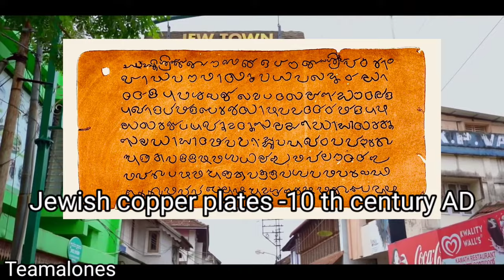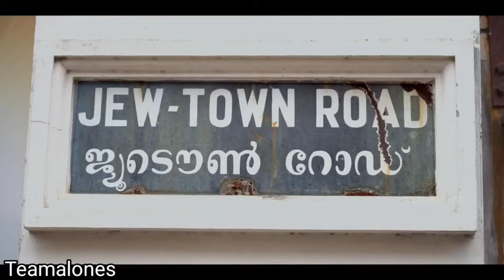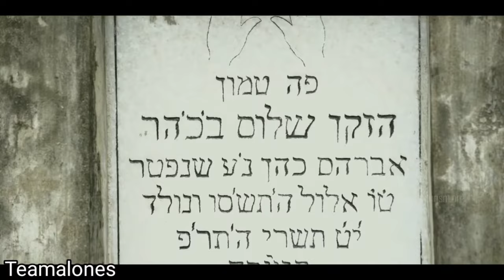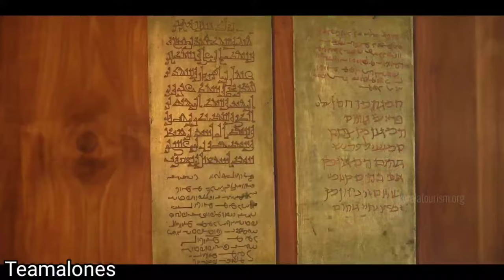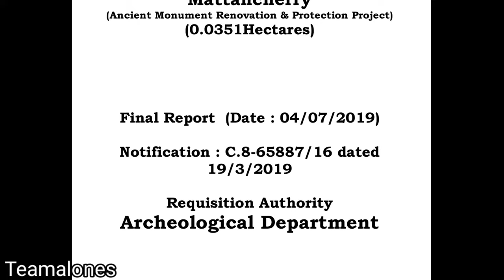History of Jews in kerala |കേരളത്തിലെ ജൂതന്മാരുടെ ചരിത്രം | Cochin Jews | Israel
jews in kerala
history of jews in malayalam
history
kerala history
jews history in kerala
kerala
history of jews in kerala
jewish history
bible history in kerala
history of the jews in kerala
judaism in kerala
history of keraka
jews in kerala jewish synagogue in kochi
kerala tourism
history of israel in malayalam
history of the jews in india
jews history
jews history in malayalam
jews history in tamil
last jews in kerala
cochin jews
history of jews
jews
indian jews
jewish history
cochinjews of cochin
history of cochin jews
history
kochi
history of cochin jew
cochin jewish synagogue
history of israel
history of the jews
jewish
cochini jews
jews in kochi
history of cochin jew people
history of ancient jews
jews in india
history of jews malayalam
history in malayalam
India jews
history
hi story
kerala history Malayalam
Cochin
Cochin jews
history of kerala
israel malayalam
jews
jews in kerala
kerala history
kerala jews
Cochin
history in Malayalam
history Malayalam
israel
israel history
jews in India
kadamakudy
kerala jews
Kerala Jewish history
jews in India
jews malayalam
kerala old history malayalam
kerala church history
jew church in Kerala
Jewish synagogue Kochi Kerala